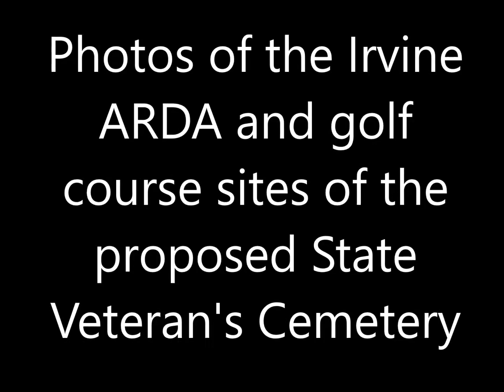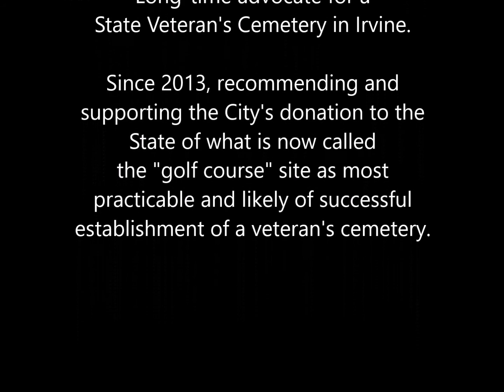Dueling Irvine Proposed Vets Cemetery Pictures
In May 2021, the California Department of Veteran's Affairs will publish their site evaluation and comparison of two potential State Veteran's Cemetery sites owned by the City of Irvine, the ARDA site and the "golf course" site.  A discussion of the issues from the perspective of City residents and veterans can be found in multiple records of City public hearings. Considering the State's evaluation, the City must then decide which site to donate to the State and whether to fund the Veteran's Cemetery with municipal funds.